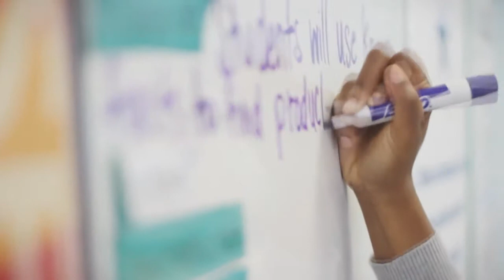Mormon Sheryl Garner an Urban School Teacher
A Child Of God. Washington D.C. urban school teacher Sheryl Garner knows she's a child of God. It's this knowledge that helps her reach out to and love the children she teaches. That, and a rocking party with her friends.